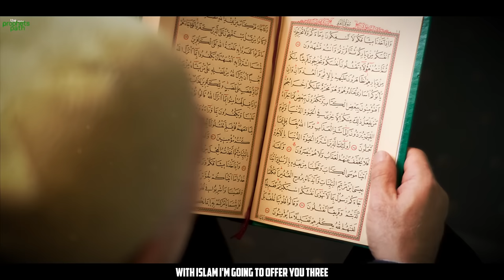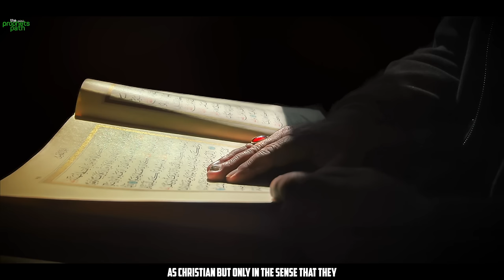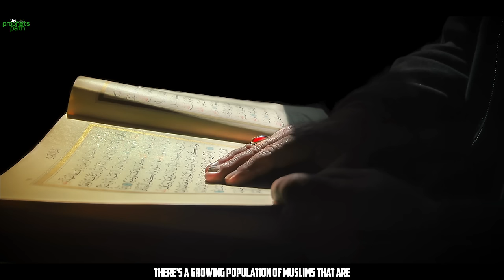3 TYPES OF MUSLIMS YOU’LL SEE IN 2024 (POWERFUL VIDEO)